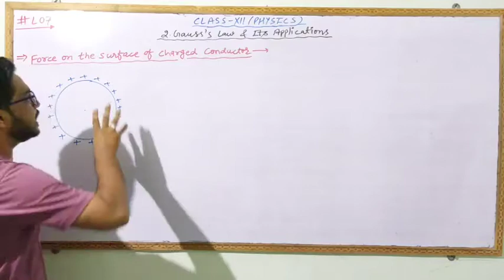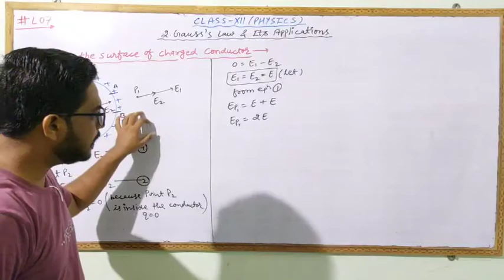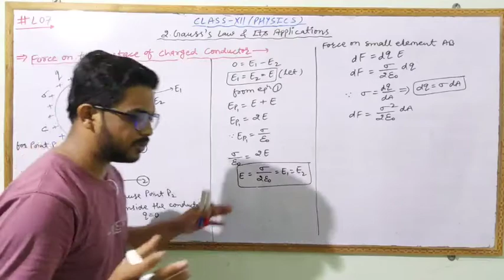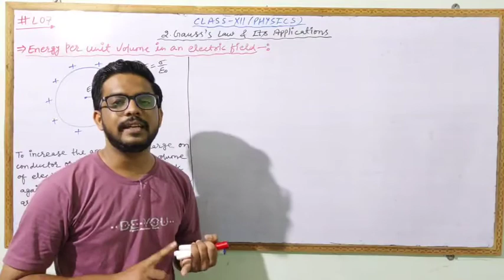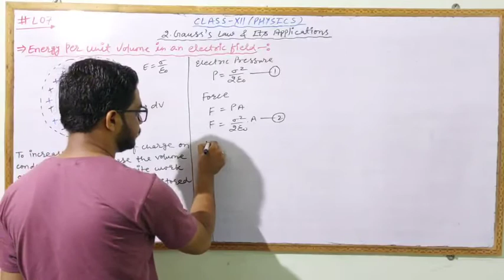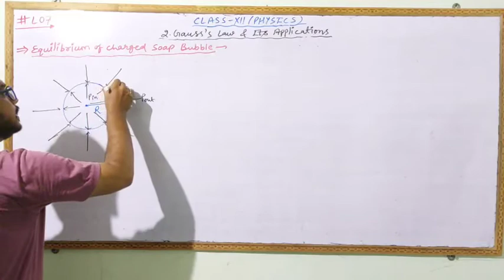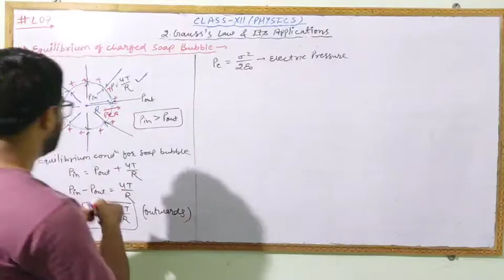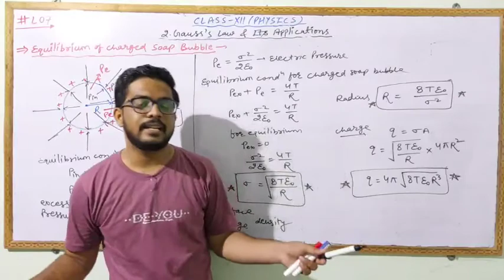7.Force on the surface of charged conductor (English).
This video lecture is about
1.Force on the surface of charged conductor
2.Energy per unit volume in an electric field
3.Equilibrium of charged soap bubble